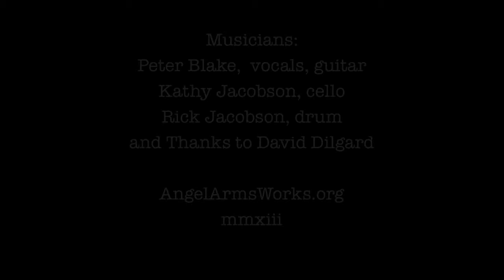When the Lake Shore and Eastern is Done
A song from 1888